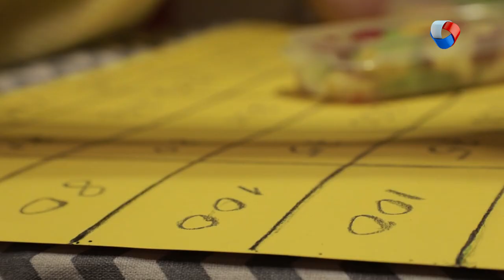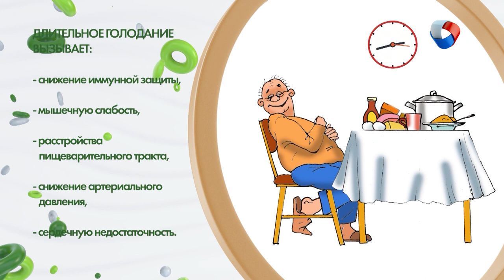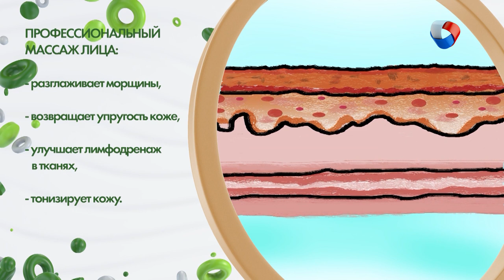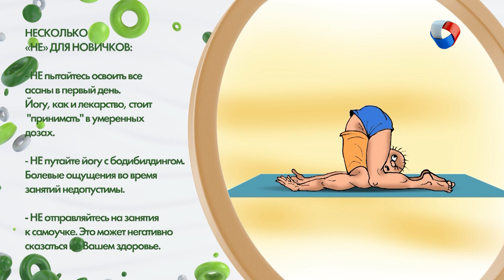Дробное питание | Человек худеющий #6 (2019)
Будем учиться питаться правильно – дробно! Хотя... слово «учиться» звучит... странно. Потому что каждый человек, едва только появляется на свет, интуитивно понимает: кушать лучше небольшими порциями каждые 3-4 часа.

Программа: «Человек худеющий» - Дробное питание.

Каждый понедельник в 20.00 на телеканале «Продвижении» (ОМСК)